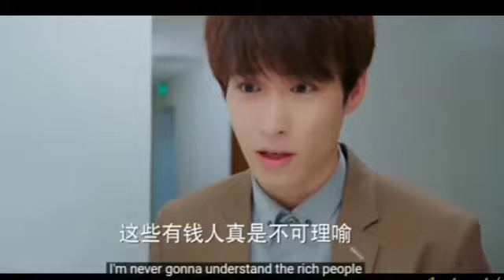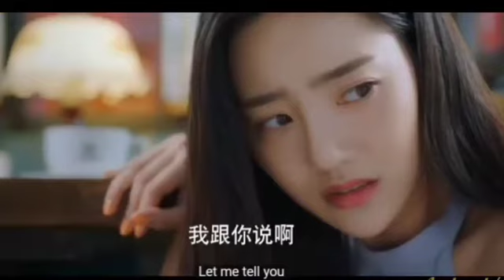Girlfriend 2020 Wang jiayi & Gu yun zhou 💜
I know it's really hard to make 1000 subscribers. but if you help me I can make it 🙏🙏🤞